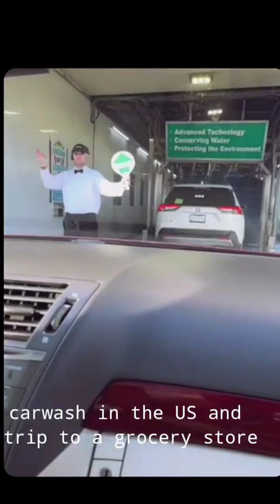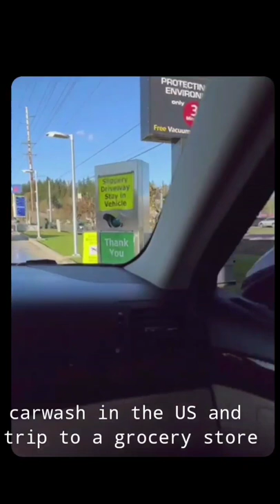Carwash and Grocery in Portland, Oregon || USA || Maple Vlogs